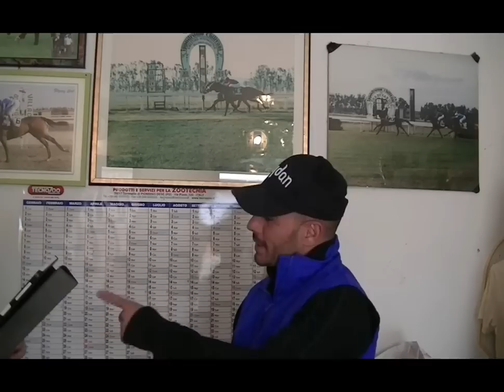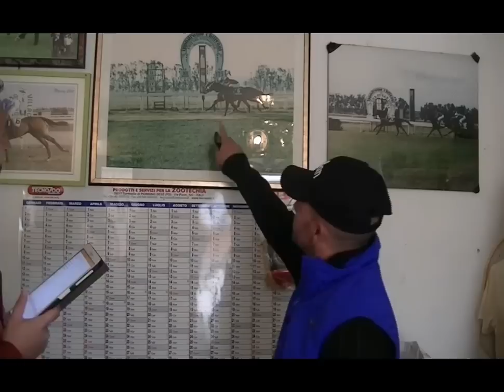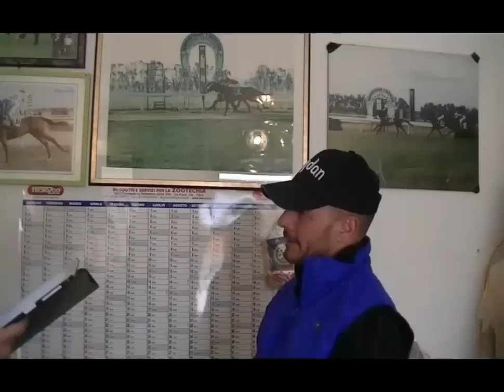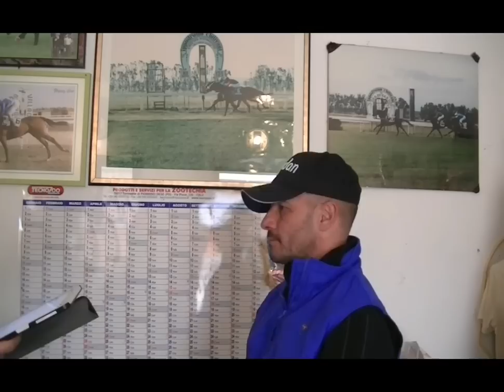5° puntata Aspettando il 2019: Gianluca Fresu ci racconta dei cavalli della sua scuderia e di lui